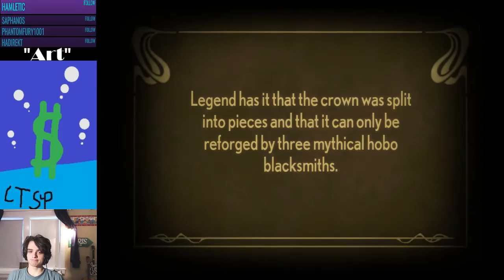The Indigo_Triforce Show Recordings: Stacking Part 14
2 weeks worth... of garbage voices made by me.